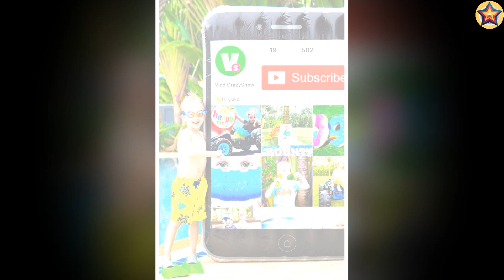Blu Amal Saleh VS VladTransformation 👑 From Baby To 2024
* Blu Amal Saleh VS Vlad

✨ Best recognized as the daughter of 4kpapi and tv host Andrea Espada. She has appeared on her parents' Instagram pages. She also has her own Instagram page run by her parents.

✨One-half of the YouTube channel Vlad and Niki. Their toy reviews and childhood vlogs have amassed more than 122 million subscribers and 93.7 billion overall views. They upload YouTube shorts revolving around learning new things.